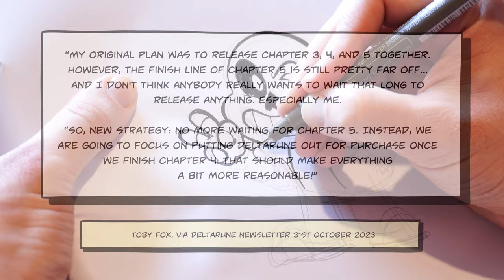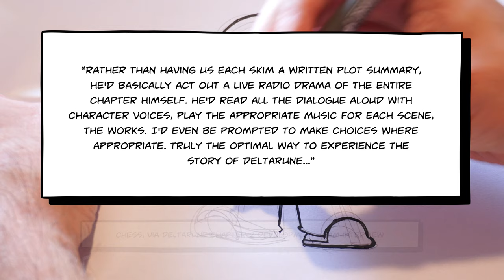Why DELTARUNE Chapter 3 is Coming Sooner Than Planned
Toby Fox's latest newsletter has provided an update on when DELTARUNE Chapters 3, 4, and 5 are coming. Two of them are coming sooner than originally planned.

Hopefully the joy of watching a man slowly (and literally) lose his grip on the picture he's drawing will make this worth your while.

In case you were wondering, Kotor drew Sans because that's the only Toby Fox character he can draw off the top of his head without looking at reference, and this was meant to just be a quick camera test, but he ended up getting stuck into it and just drew the whole picture.

Although hindsight reveals that Sans' shorts were forgotten. Why is he wearing jeans?! Bad artist, no food for you tonight! Now get back in your cage!

UNDERTALE / DELTARUNE NEWSLETTER - Halloween 2023